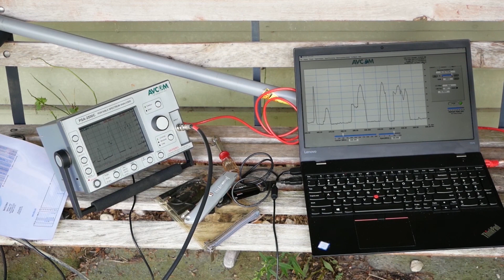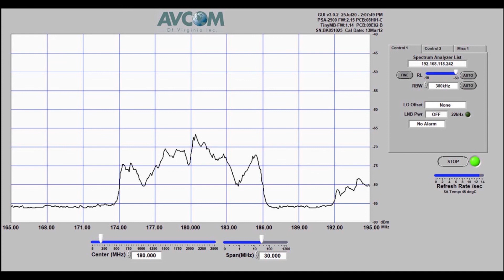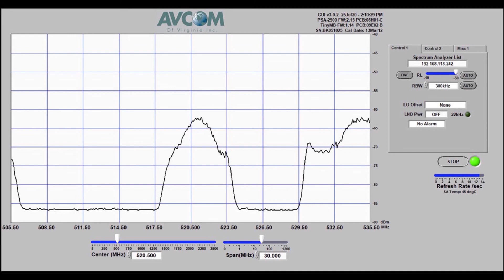Fun TV Antenna Tricks: VHF-UHF TV Signal Refraction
RF signals from TV stations actually bend as they cross over hills. If you can find the angle of refraction, you can pull in those signals in remote areas...but you may have to install your antennas in some unusual locations to make it happen!